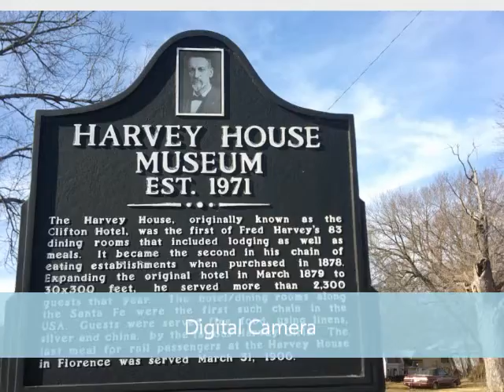cedar point, clements, florence, and burns, ks areas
old towns, schools, ect.